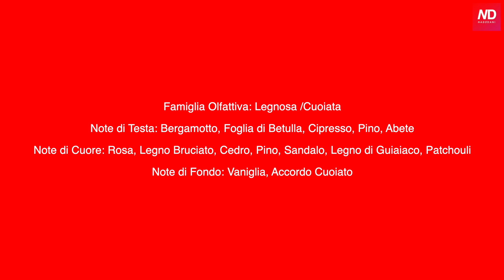RED COLORADO by Micallef - IL BEASTMODE DIABOLICAMENTE SEXY 🤟🏻😈🟥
Abbonati a questo canale per accedere a vantaggi esclusivi, sconti, giveaways e video speciali:

🔺MICALLEF
VALIDO SOLO SUI PRODOTTI NON IN OFFERTA

oppure coupon nasodani10 utilizzabile nella profumeria e vi da diritto ad avere il 10% su tutti i Micallef

Coupon: DANI25 permette ai miei iscritti di ricevere 25 ml gratuito con ogni acquisto
-dovete inserire nel carrello il vostro 100ml o 50ml preferito + il 25 ml che volete gratuito
-SUCCESSIVAMENTE in fase di acquisto dovete inserire il coupon DANI25 per ottenerlo gratis 😉
N.B. I due coupons NON sono cumulabili, ma possono essere utilizzati solo uno per volta

🔺SORA DORA
Coupon: DANI10 ed otterrete il 10%sconto su tutti i prodotti del sito

🔺ROOM1015
Coupon: DANI10 ed avrete 10% di sconto su tutti i prodotti del sito a questo link

🔺ATELIER MATERI
Coupon DANI10 valido sul sito ed avrete il 10% di sconto su ogni acquisto di flaconi da 100ml

🔺L’ATELIER PARFUMS
Ti da diritto al 10% di sconto su flaconi da 50 e 100ml

Red Colorado di M.Micallef, è un profumo che ti porta nel cuore del Great American West nel cuore delle montagne del Colorado e della natura selvaggia, dove durante i tramonti, le maestose montagne rocciose si adornano di enigmatiche sfumature scarlatte. Un luogo unico dove montagne, pianure, foreste e canyon creano paesaggi naturali mozzafiato.

Red Colorado di Micallef è una fragranza che offre il potere di libertà.

Crudo e tonificante, l'eau de parfum Red Colorado si apre con una presa rivitalizzante grazie alla miscela di testa, dove l'agrume è sovrastato da note balsamiche accattivanti, poi fuoriesce un'incandescente serie di inebrianti profumi legnosi e cuoiati languidi su una terra rossa riscaldata dal sole, che evocano un'enigmatica montagna rocciosa di un rosso unico. Sensuale, soave e fulvo, il potere aromatico di Red Colorado è illuminato da misteriose erbe orientali, firme del suo magnetismo unico.

Famiglia Olfattiva: Legnosa /Cuoiata

Note di Testa: Bergamotto, Foglia di Betulla, Cipresso, Pino, Abete

Note di Cuore: Rosa, Legno Bruciato, Cedro, Pino, Sandalo, Legno di Guiaiaco, Patchouli

Note di Fondo: Vaniglia, Accordo Cuoiato